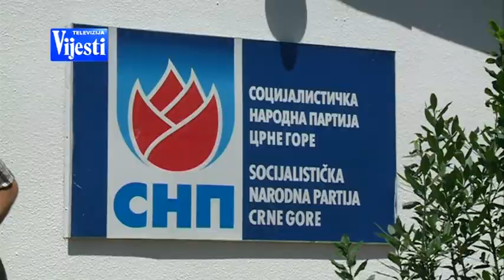SNP DRAGOSLAV ŠĆEKIĆ - TV VIJESTI 09.07.2017.